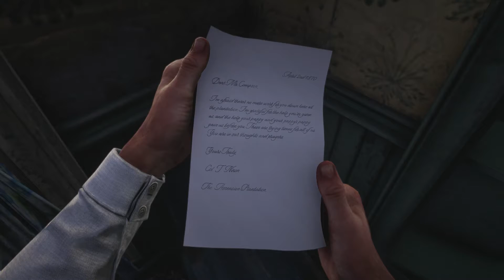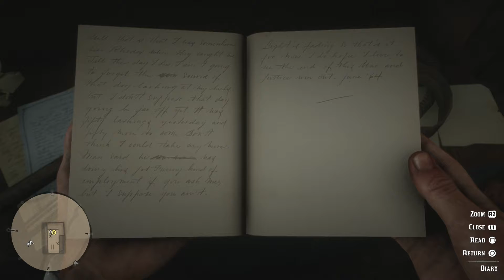Red Dead Redemption 2 Walkthrough Part 32 No Commentary